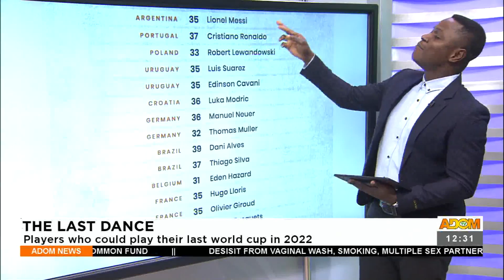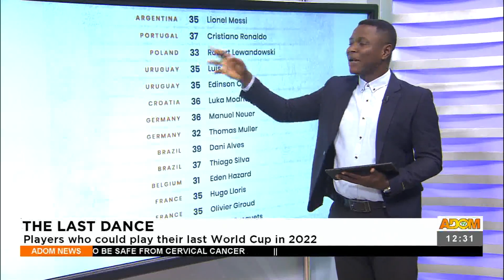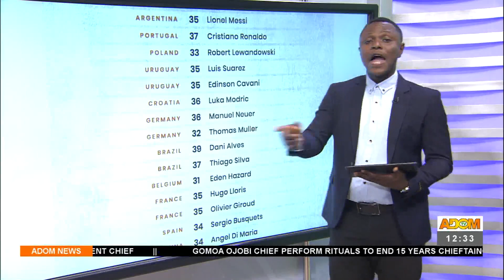Premtobre Agokansie on Adom TV (2-8-22)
Midday sports news in Twi and other matters arising in Ghana